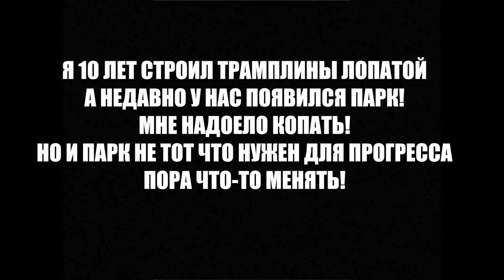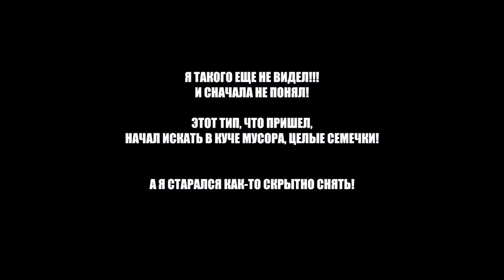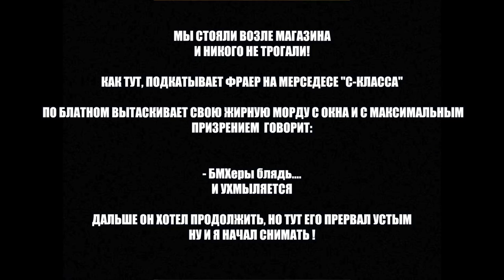БЫДЛО ПРОТИВ BMX